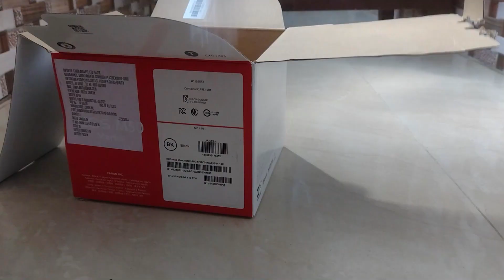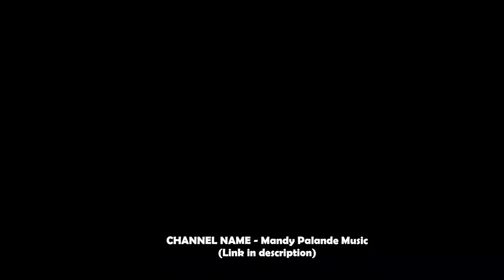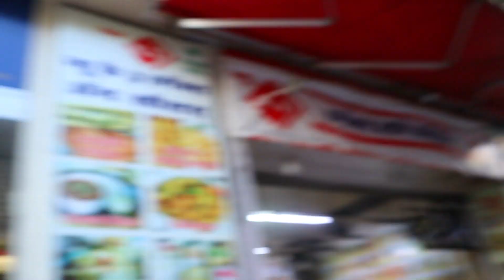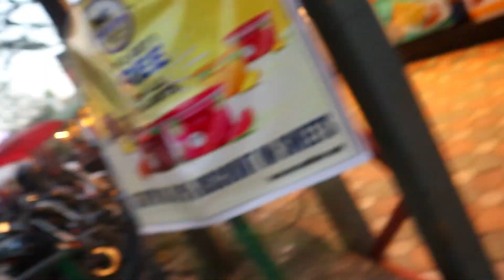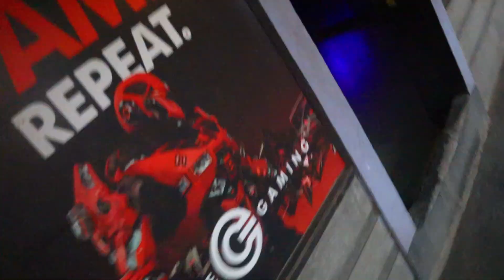I BOUGHT MY FIRST NEW CAMERA!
Bought New Camera || Canon M50 Mark 2

Created & Edited by ► Mandy Palande